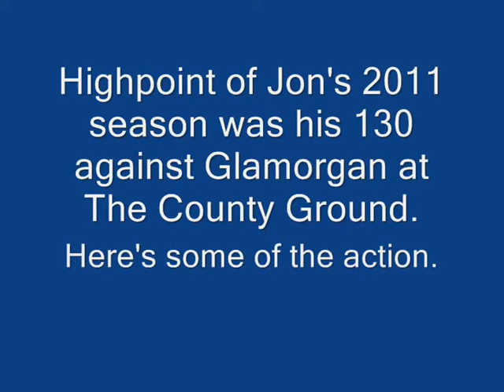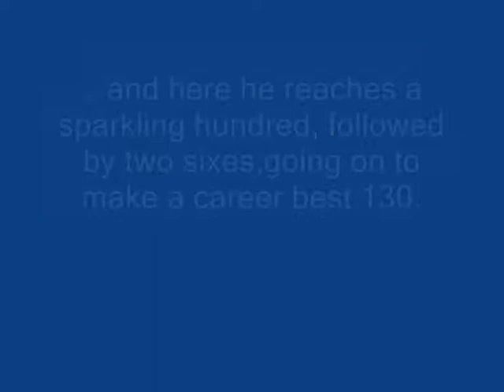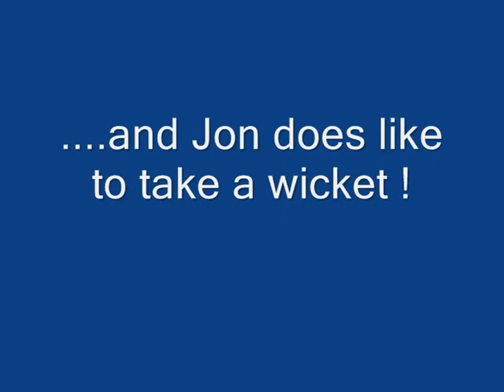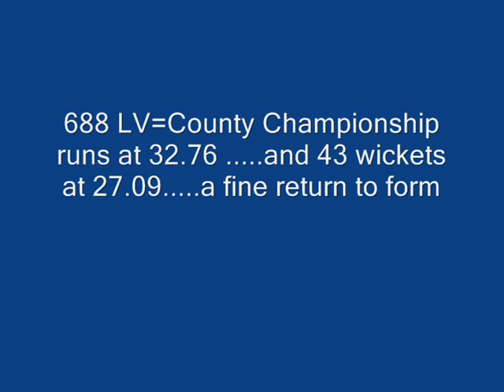Jonathan Clare an impressive 2011